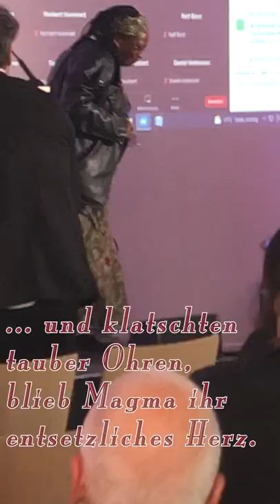"TOXICITY" Stella Nyanzis Gewissensrede vor dem PEN-Zentrum Deutschland am 14. Mai 2022 in Gotha.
Nyanzis leidenschaftliche Rede blieb trotz der auf sie folgenden - des gesamten Plenums - Ovationen ungehört. Die toxische Dynamik feuerte aus allen Geschützen gleich wieder los. Nikola Anne Mehlhorn brachte es tags darauf auf den Punkt: Nichts blieb uns als - Scham.